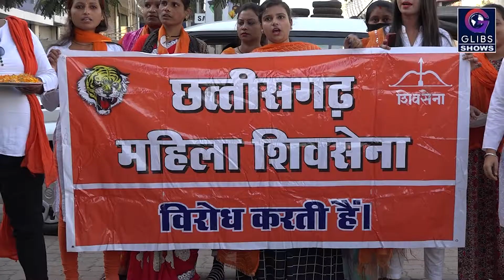अनोखा प्रदर्शन: पेट्रोल भरवाने वालों को फूल देकर महिला शिवसेना ने बढ़ते ईंधन के दामों का किया विरोध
रायपुर। बढ़ते ईंधन के दामों पर विरोध और भी तेज होता जा रहा है। राज्य और केंद्र के बीच फंसी जनता इसका शिकार हो रही है। ईंधन के लगातार बढ़ते दामों के विरोध में महिला शिवसेना रायपुर जिला इकाई ने अलग तरीके से विरोध प्रदर्शन किया है। बुधवार को शास्त्री चौक स्थित पेट्रोल पंप में पेट्रोल और डीजल भरवाने वाले लोगों को गुलाब फूल देकर सम्मानित किया गया।